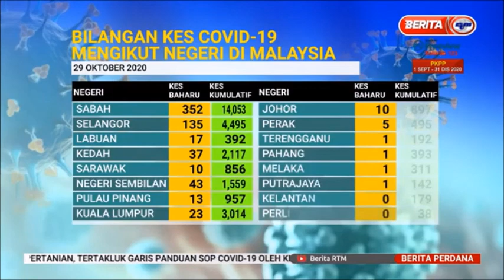29 OKT 2020-BERITA PERDANA-SITUASI TERKINI KES COVID-19 DI MALAYSIA